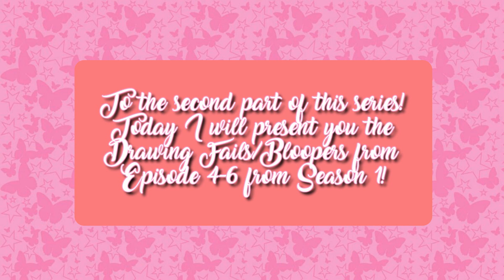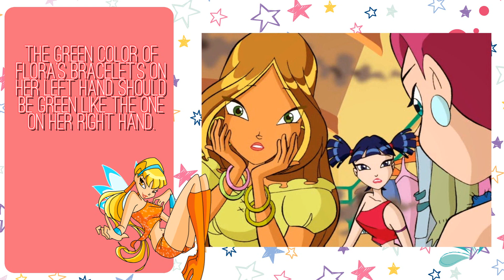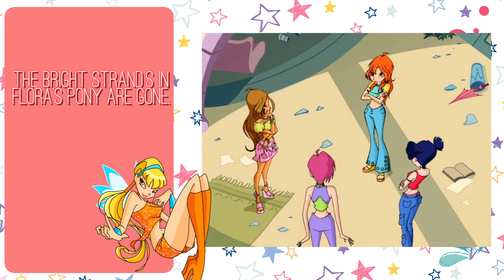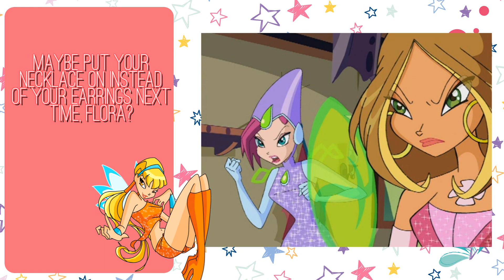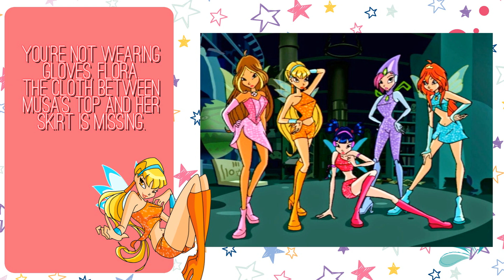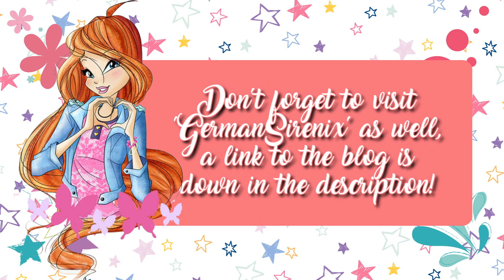Winx Club - Drawing Fails Episode 2 [HD]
// Enjoy the second episode of the Drawing Fails!

// Be sure to visit GermanSirenix as well: germansirenix.blogspot.com